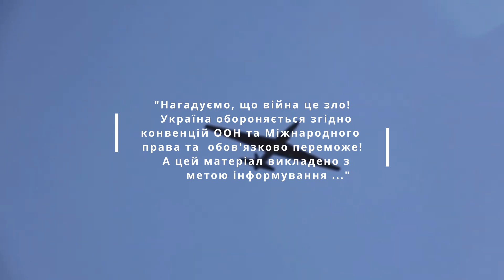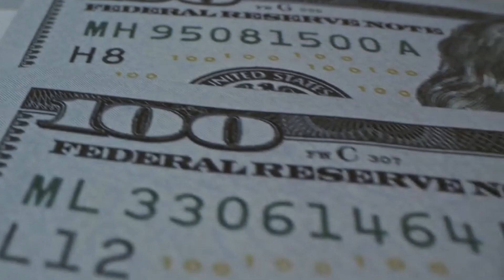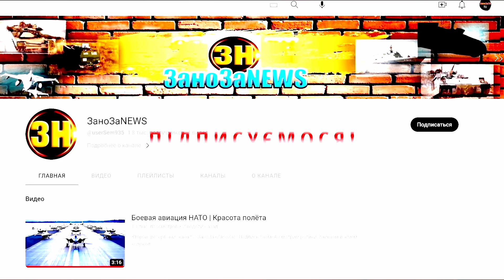⚡️РФ не чем это сбивать|Lockheed Martin провела первый полет обновленного самолета U 2 «Dragon Lady»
Компания Lockheed Martin отчиталась об успешном первом полете обновленного высотного разведчика U-2 Dragon Lady.